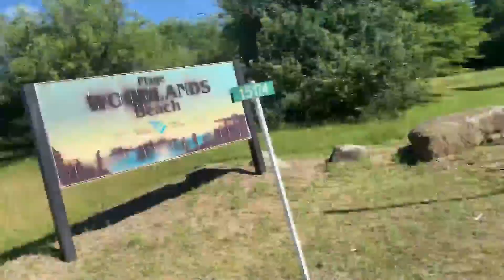Long Sault Parkway (Cycling through the archipelago...)